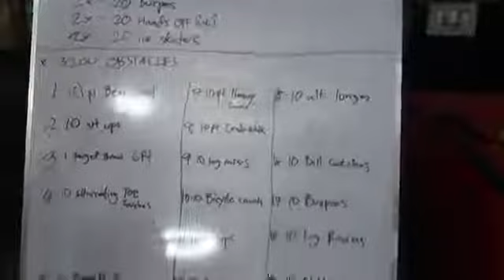Spartan Virtual Race - Quintela - Sprint - May2020